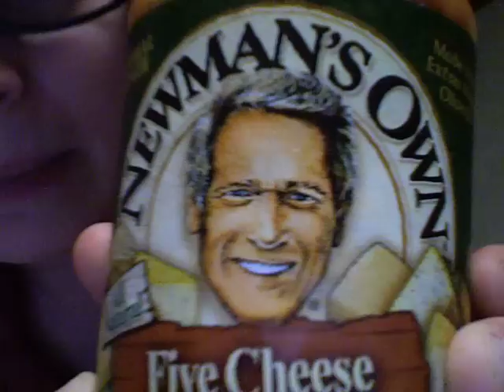Paul Newman is Weird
Seriously?  C'mon Paul it's good pasta sauce!  Industrial strength?